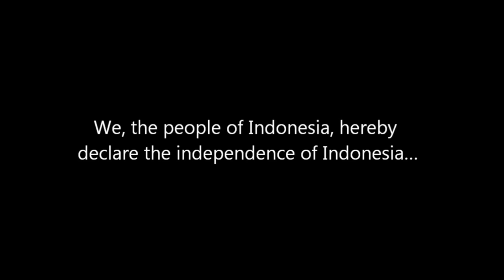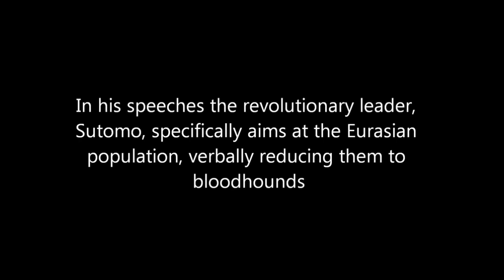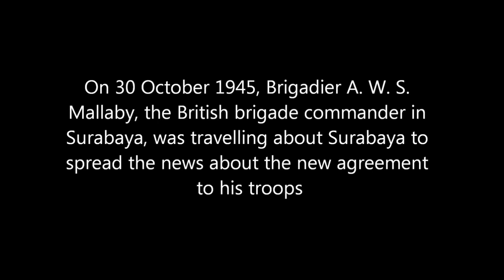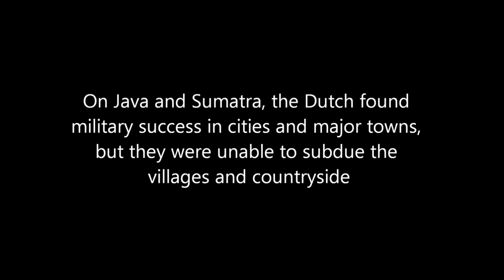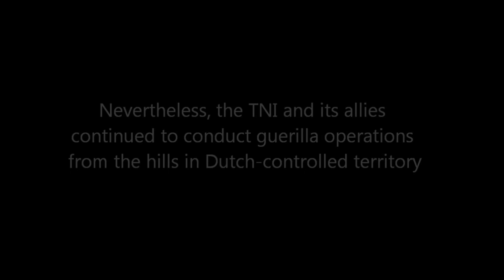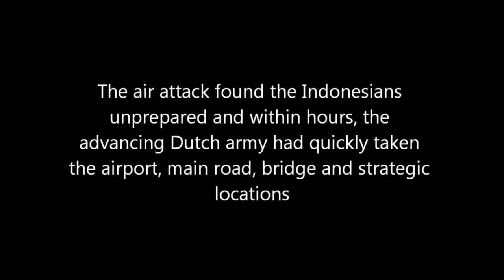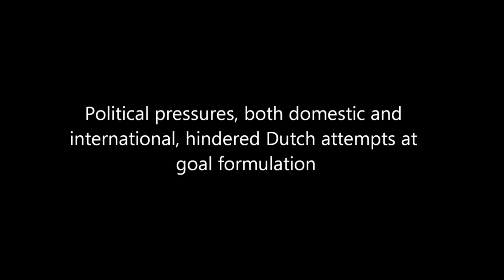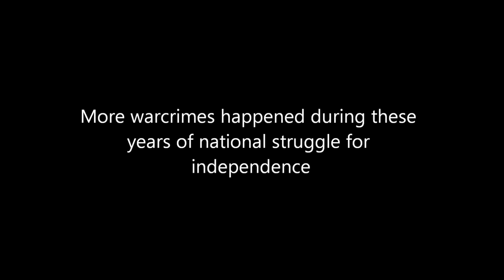Dokumentasi Sejarah perang kemerdekaan Indonesia 1945 1949 (full movie)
The Indonesian National Revolution or Indonesian War of Independence was an armed conflict and diplomatic struggle between Indonesia and the Dutch Empire, and an internal social revolution. It took place between Indonesia's declaration of independence in 1945 and the Dutch recognition of Indonesia's independence at the end of 1949. The Indonesian independence movement began in May 1908, which is commemorated as the Tahun Kebangkitan Bangsa (Year of National Awakening).

The struggle lasted for over four years and involved sporadic but bloody armed conflict, internal Indonesian political and communal upheavals, and two major international diplomatic interventions. Dutch military forces were able to control the major towns, cities and industrial assets in Republican heartlands on Java and Sumatra, but could not control the countryside. In 1949 international pressure on the Netherlands became such that, together with the existing partial military stalemate, it recognised Indonesian independence.[5]

The revolution marked the end of the colonial administration of the Dutch East Indies, except for Netherlands New Guinea. It also significantly changed ethnic castes, as well as reducing the power of many of the local rulers (raja). It did not significantly improve the economic or political fortune of the majority of the population, although a few Indonesians were able to gain a larger role in commerce.